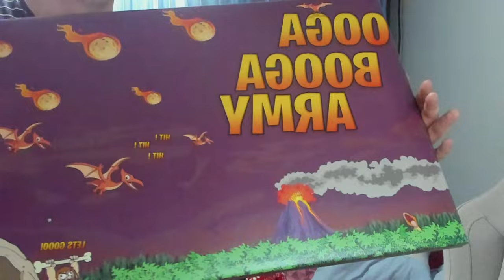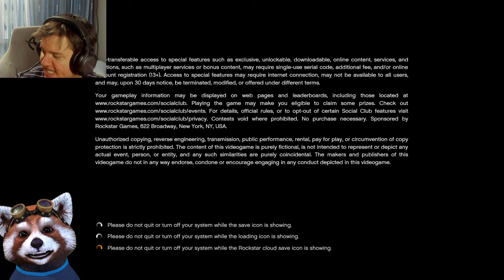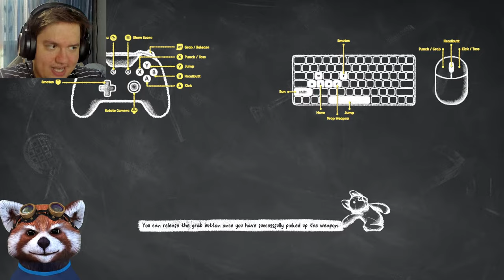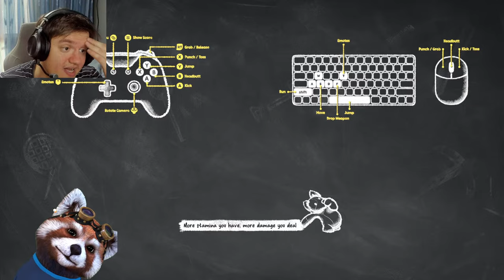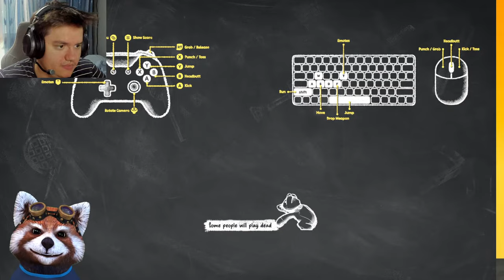SALVAM SKINCRAFTUL! Live SPECIAL de SAMBATA!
BOYZ WELCOME